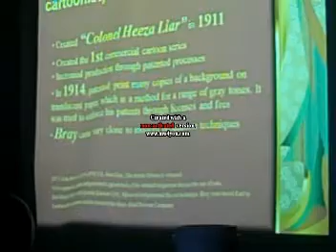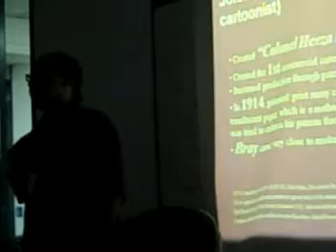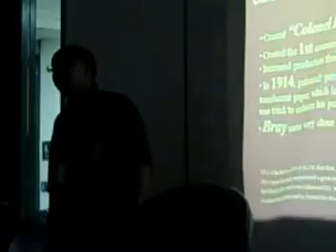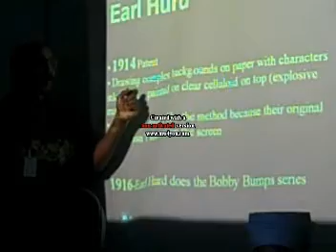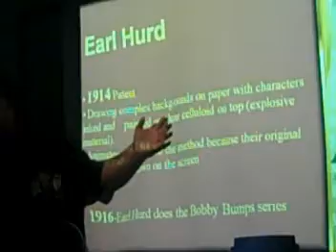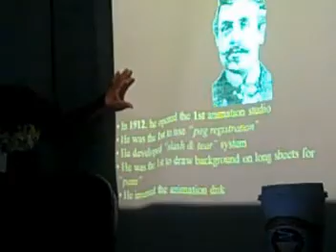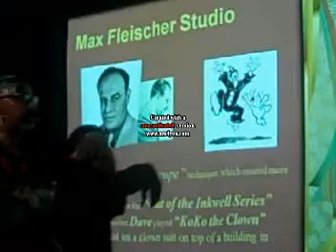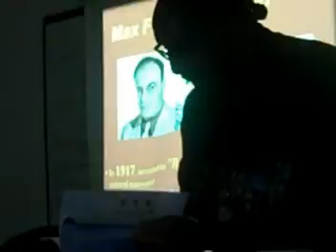Art Institute of Houston (Winter 2010) - History of Animation (Week 2) Part 6